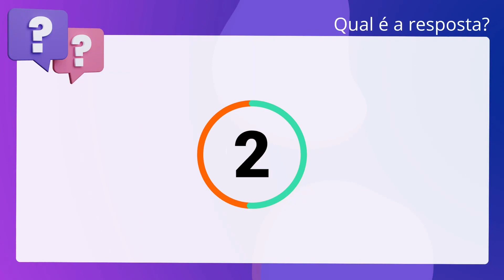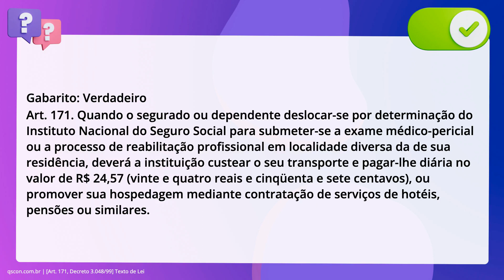QScon Direito: [Art. 171, Decreto 3.048/99] Texto de Lei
Art. 171, Decreto 3.048/99 | Texto de Lei

De acordo com o Decreto 3.048/99, quando o segurado ou dependente deslocar-se. por determinação do Instituto Nacional do Seguro Social para submeter-se a exame. médico-pericial ou a processo de reabilitação profissional em localidade diversa. da de sua residência, deverá a instituição custear o seu transporte e pagar-lhe. diária no valor de R$ 24,57 (vinte e quatro reais e cinqüenta e sete centavos),. ou promover sua hospedagem mediante contratação de serviços de hotéis, pensões. ou similares.

Gabarito: Verdadeiro